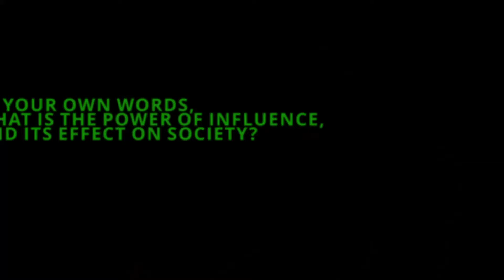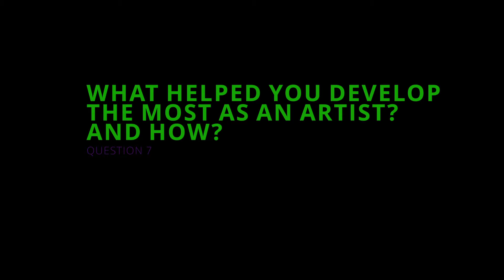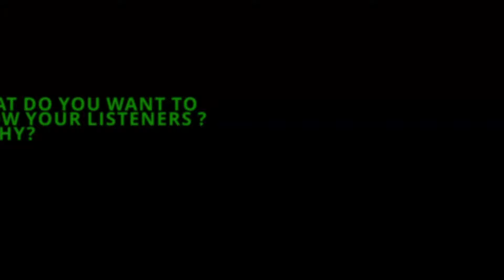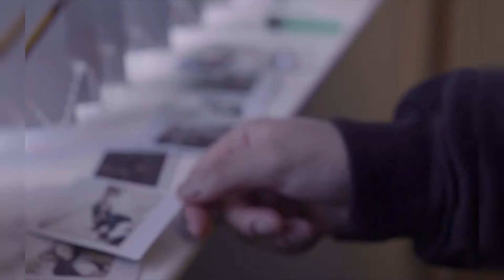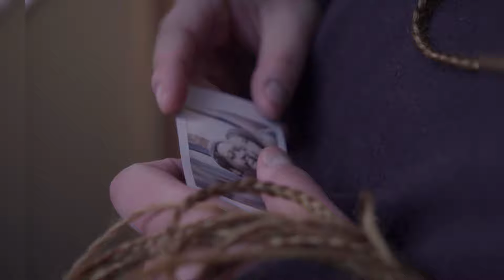infamousdimez interview + freestyle (Meye Media) series 1 Episode 5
very talented singer, songwriter, producer & MC that goes by the name of infamous dimes

i first came across his music over 10 years ago
in the flatline days, since then he has developed as an artist & producer

creating music with feeling and direction
hope you guys enjoy episode 5

these visuals belong to meye media uk ltd (meaning the visual content )
ask permission from the artist or content creator